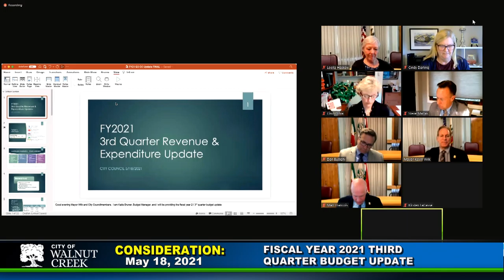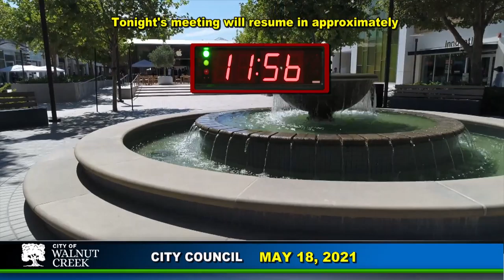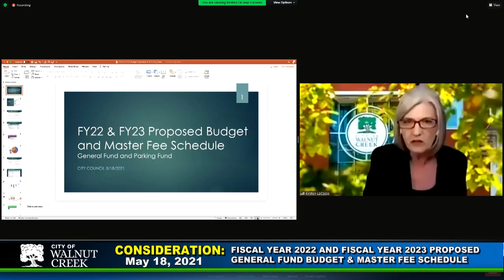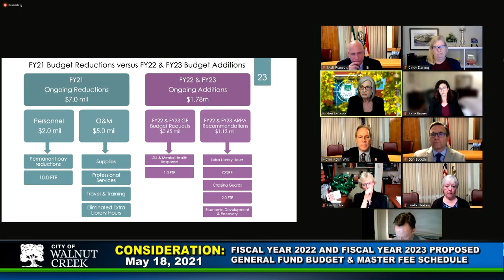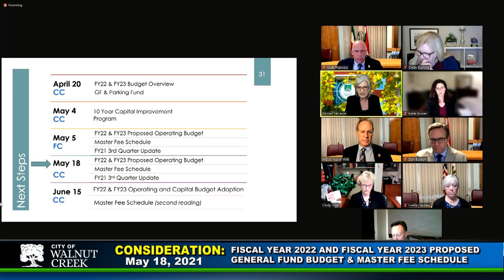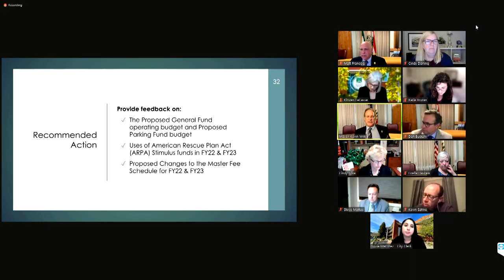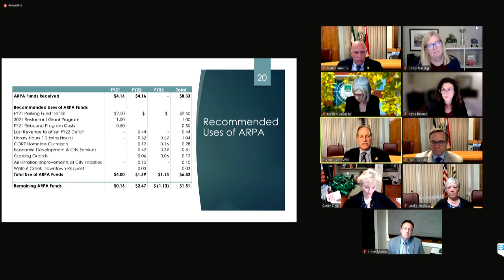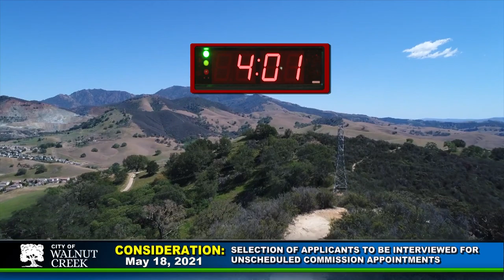Walnut Creek City Council: May 18,2021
The Walnut Creek City Council met on Zoom during the Covid 19 Pandemic.